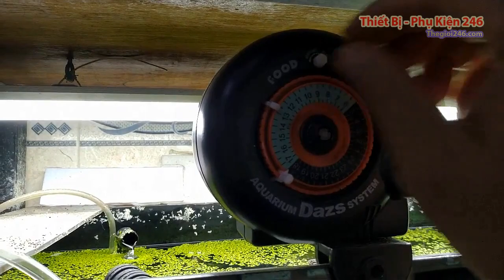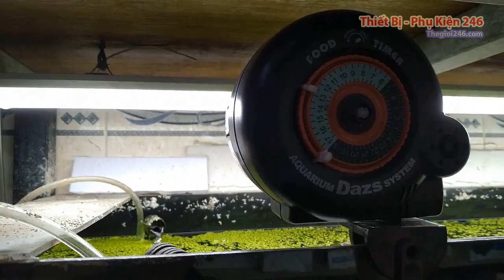Máy cho cá ăn tự động cá cảnh thủy sinh - Automatic fish feeder for aquatic animals